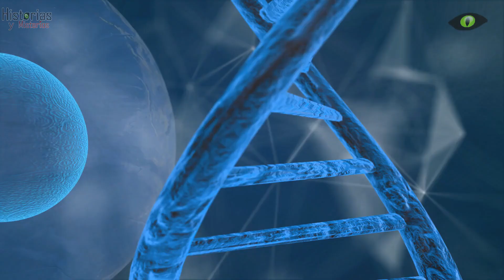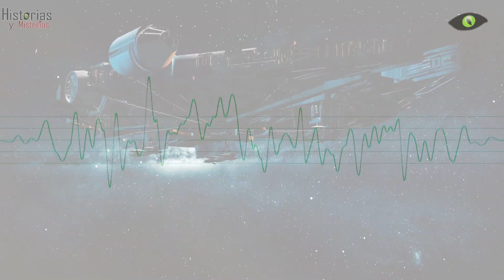Los humanos podrían llegar a ser inmortales - Los Extraterrestres son inmortales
Los últimos avances en inteligencia artificial, y la cibernética en general, han puesto sobre la mesa del futuro inminente, la carta de la singularidad tecnológica, y el surgimiento de una especie mejorada, entre humanos y máquinas.